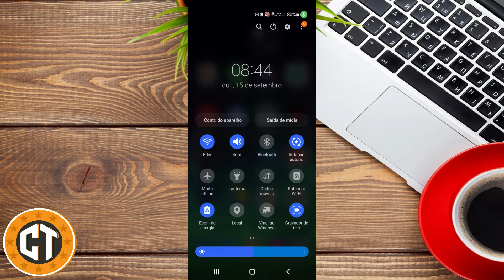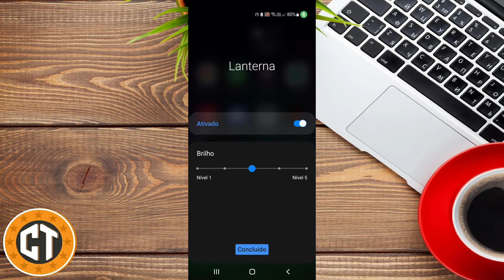como aumentar muito o brilho da lanterna do seu celular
aprenda neste video como deixar a lanterna do seu celular Samsung mais potente!!!
Poco X4 Pro 128gb 6gb Ram 5G Preto Novos com Garantia
Xiaomi Redmi 10c 64gb ou 128gb Original Versão Global 4gb RAM Entrega Rápida Nota Fiscal
Xiaomi Redmi Note 11 Pro+ 5G (MediaTek) Dual SIM 256 GB azul 8 GB RAM
Celular Xiaomi Poco M3 64gb/ 4gb 6.53" Full HD+ Global Pronta Entrega

                                              💥Celulares Samsung💥
Vitrine Celular Samsung Galaxy A10S SM-A107M Dual Chip 32GB 4G Nota Fiscal
Samsung A13 64GB Dual Sim 4GB RAM Azul, Tela Infinita 6.6", Bateria 5000mAh, Octa Core - Lacrado NF
Celular Samsung Galaxy S21 Fe 128gb 6gb Ram Dual Chip Preto
Smartphone Samsung Galaxy S20 Fe 128GB 4G Wi-Fi Tela 6.5'' Dual Chip 6GB RAM Câmera Tripla